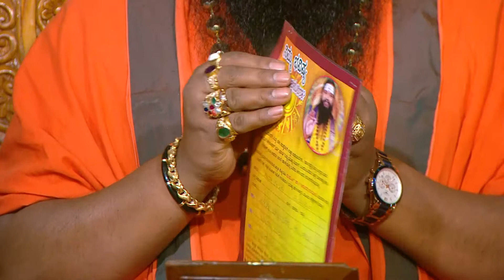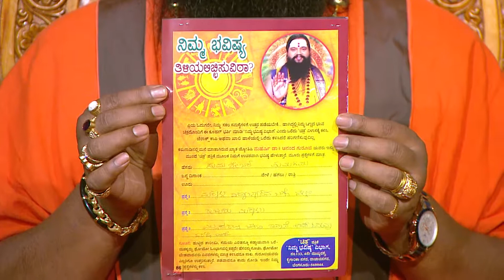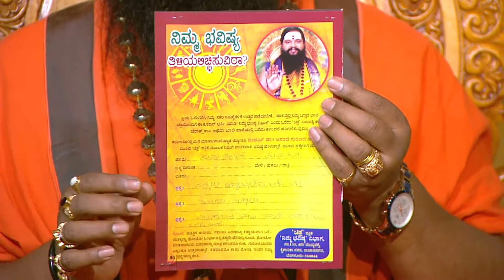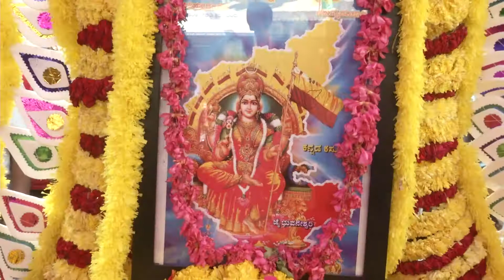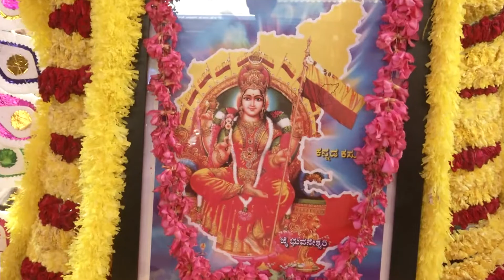Maharishi Vaani - Full Ep - 1425 - Devotional Show - Dr. Shri Maharshi Ananda Guruji - Zee Kannada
Show Name : Maharishi Vaani
Producer/Star Cast : 0
Episode No : 1425

Maharishi Vaani is a Kannada devotional television show. The show features well known astrologer Dr. Shri Maharshi Ananda Guruji who shares his knowledge, enlightens the audience and gives solutions to problems.

Maharishi Vaani - Full Ep - 1425 - Zee Kannada